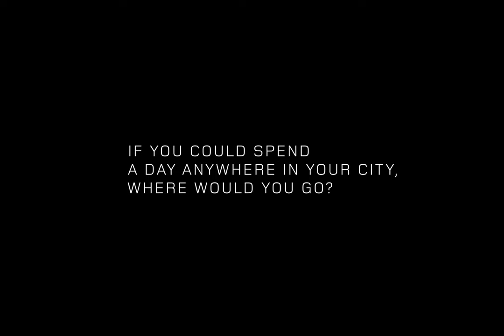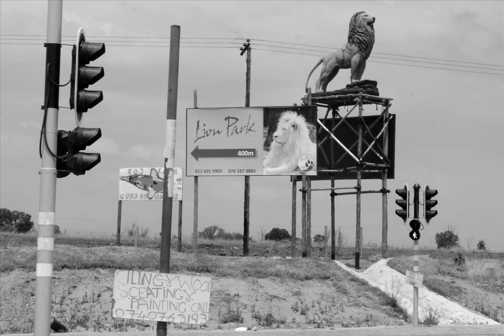Hlubi Mboya on Johannesburg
Through her famous role as the HIV positive Nandipha in the hugely popular daily soap Isidingo, Hlubi Mboya has become an unwitting yet highly willing HIV/AIDS ambassador throughout Africa, embracing the opportunity the show has given her to raise awareness of the disease and becoming a role model, educator, agony aunt and nurse wherever she travels. Making her acting debut in the role in 2000, Hlubi says: "I love what I do. Originally I studied 3rd world politics and world labour laws at UCT. Now I see myself as a lawyer and politician in my art." Most recently Hlubi landed a role in the fully South African produced, written and directed kung fu film, "Shogun Khumalo Is Dying". She has also graced the covers of most of the top SA publications and made history as the first black non-model woman to feature on the cover of Elle magazine.

Part of the Pulse of the City project. Explore your city using the Pulse of the City app.